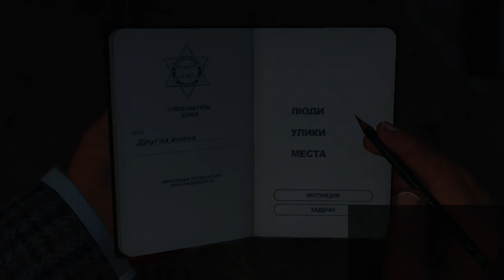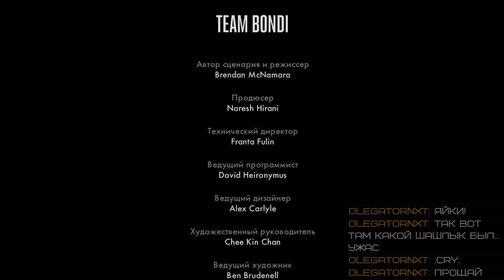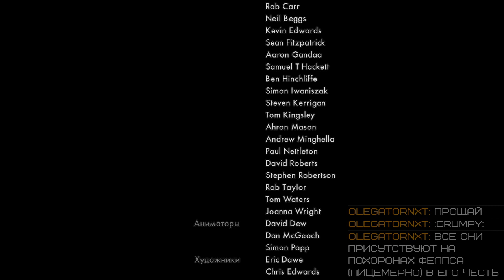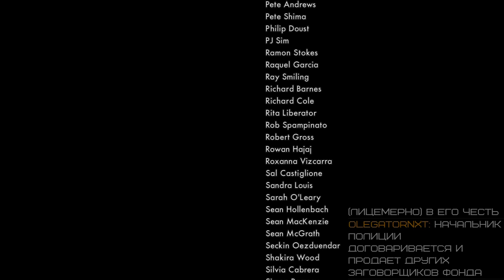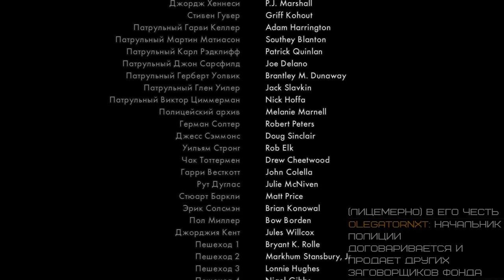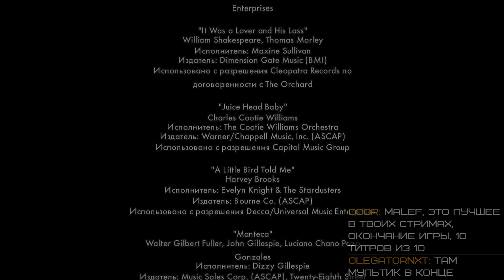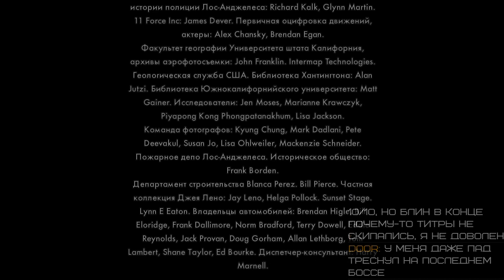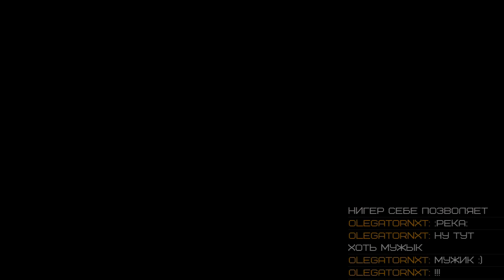DualPlay /w Barracuda (PC, Rus) Ep12